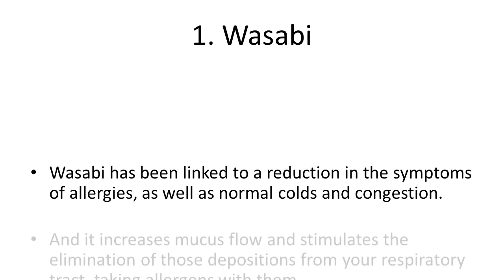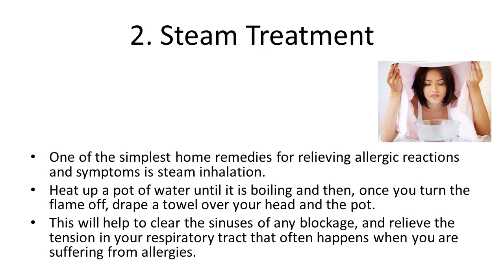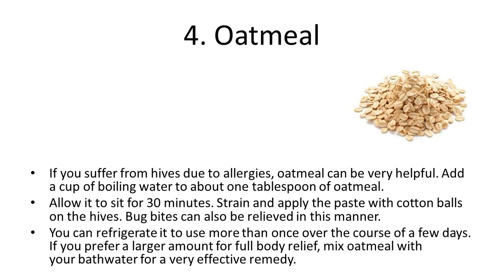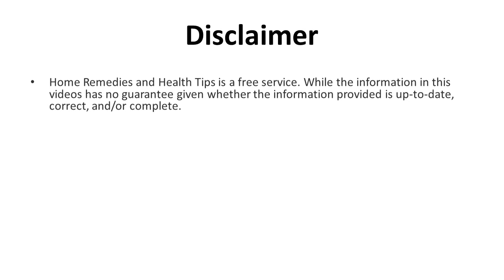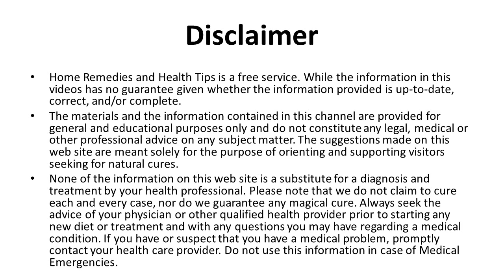5 Easy At Home Allergy Remedies | Home Remedies for Food Allergies | 5 Ways To Treat Food Allergies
5 Easy At Home Allergy Remedies | Home Remedies for Food Allergies | 5 Ways To Treat Food Allergies